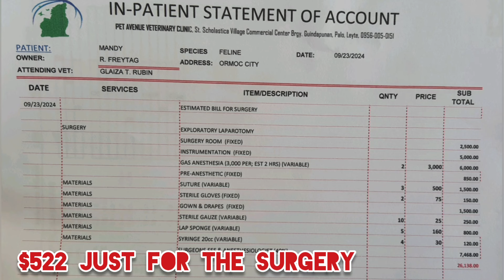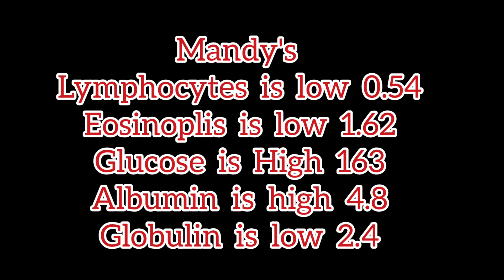Cat journey to the vet | What really happen?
Mandy and i went to the veterinary today. And unfortunately she has a bloodworks problem they cannot proceed her surgery yet as long as the blood test aren't normal.
Mandy's
Lymphocytes is low  0.54
Eosinoplis is low  1.62
Glucose is High  163
Albumin is high  4.8
Globulin is low  2.4
The vet will proceed to exploratory laparotomy surgery if her bloodtest are all normal so she has to stay there for 3 days for monitoring by Thursday they will test her blood again and another payment ofcourse, if it is normal they will proceed to surgery.
It really costly the surgery itself is $522 dollars and 2 times bloodtest $184 dollars and for staying there.
Please help Mandy! 🙏 ❤️
That's only estimated bills not included the other medications and for staying there until she gets her surgery.
I hope you all understand my situation everyone🙏
Please help me if you can share our video

Please visit my  mommy ROSE Channel

♥️If you would like to help.

Do you know you can get early access to my cats vlog by signing up for the membership
You can sign up using the link below ❤️⤵️

Thank you for signing up to my Membership

Music Used in this Video:
License Type:Creative Common or Standard License